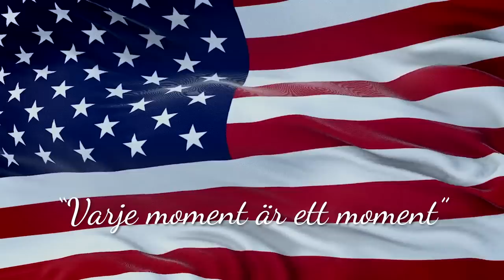AW | Reagerar på era bästa TIKTUKKISAR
Det är fredag. Så låt oss hålla er sälle när ni ÄTER THAI, DRICKER EN BERIT, SMINKA ER inför helgen.